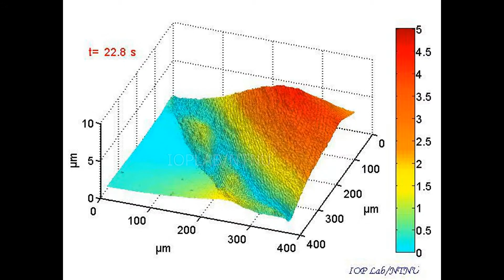Real time alcohol solution measurement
the evaporated of alcohol solution in real time measurement
National Taiwan Normal University
Information Optics and Photonics Laboratory